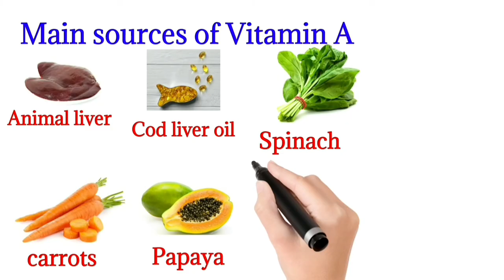Main sources of vitamin A|Distribution of vitamin A| Doctors goal